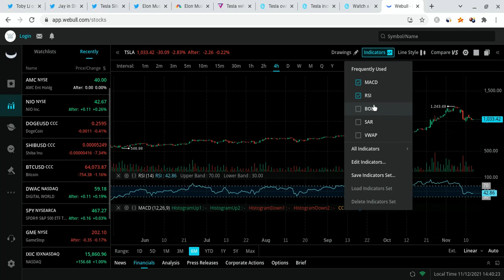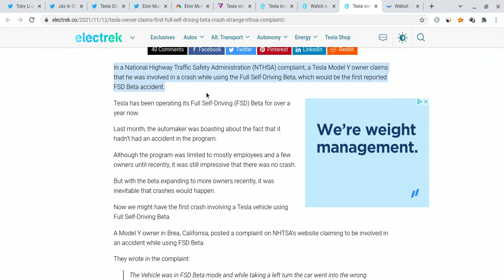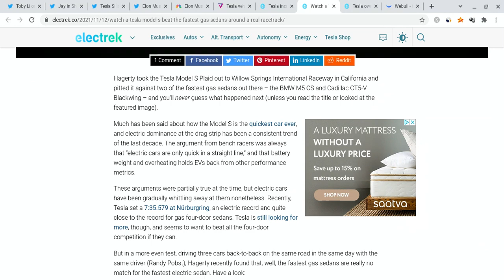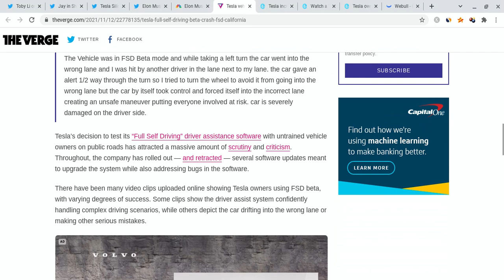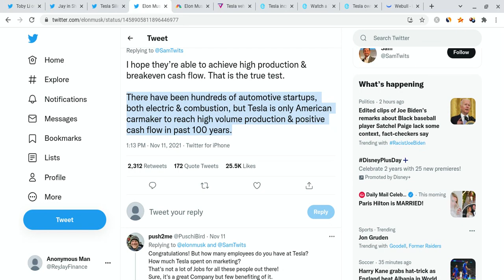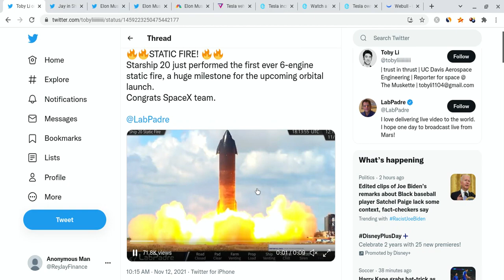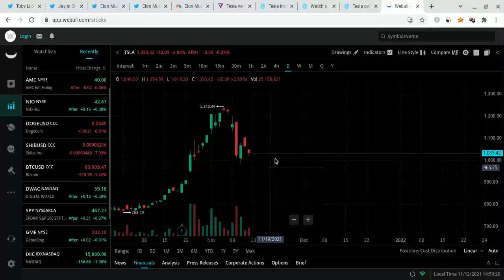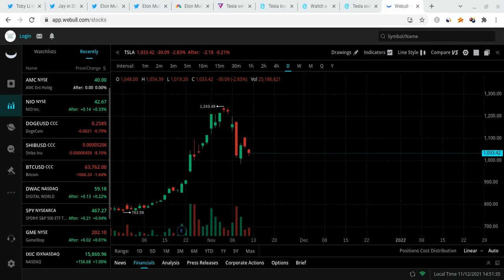🔥 ELON MUSK HUGE NEW TESLA TWEETS! TESLA TO $2,000? 🚀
Hey everyone!

Tesla had a red day as it closed at $1,033 (a little lower than expected), and it gained stronger support. Tesla is also very strong for the long-term! In this Tesla video, I will give you my Tesla stock price prediction, while mentioning Tesla news; regardless of Tesla's short term, it's long-term will be bright with massive growth potential. Tesla to the moon! Tesla is the future!